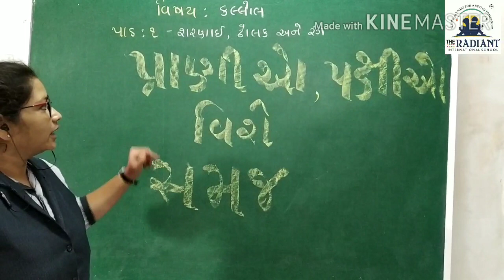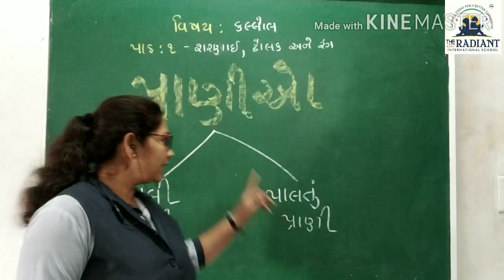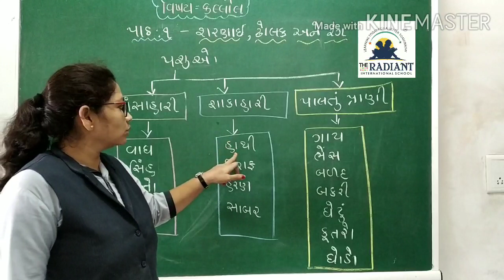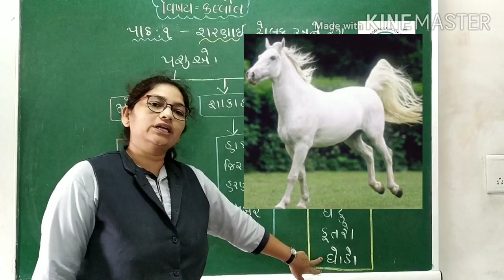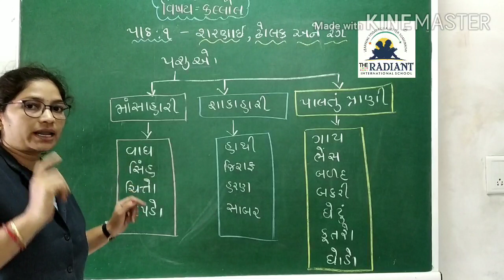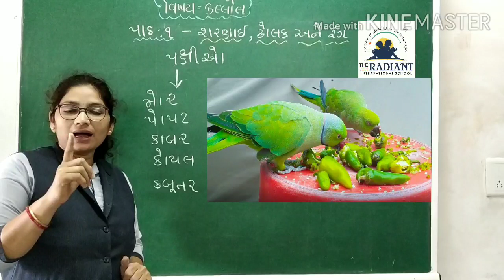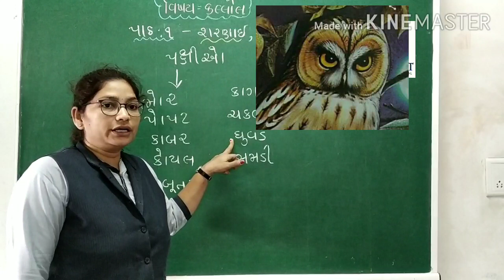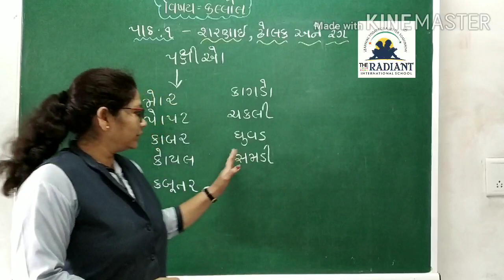GUJ MED STD 2 SUB KALLOL PATH 1 , PART 1 5